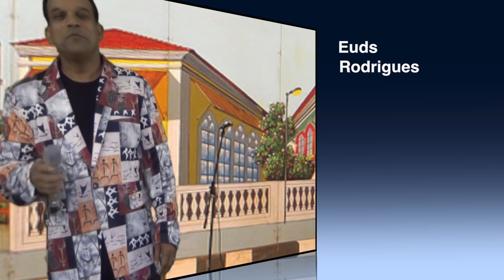TIATRISTANCHO EKVOTT SAMBALLAT